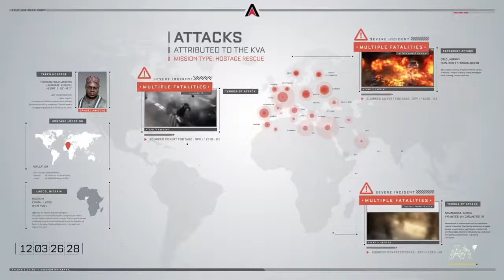CoD: Advanced Warfare | Traffic | Part 4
We play Call of Duty: Advanced Warfare on PS4!

Call of Duty: Advanced Warfare full playthrough! This Let's Play has Kevin Spacey leading a group of PMCs on an international adventure to impose capitalism on third world countries. 'Merica! All walkthroughs on this channel are in 720p high definition, complete with Commentary.